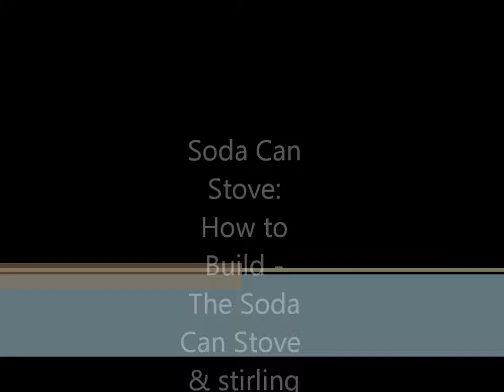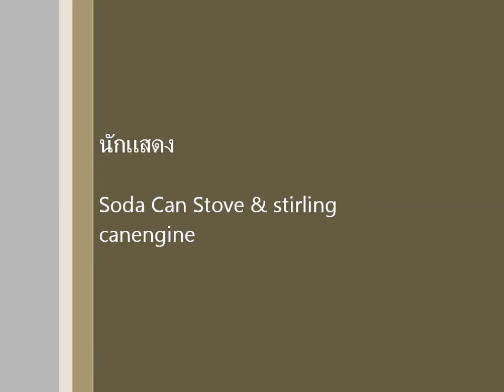stirling can engine &Soda Can Stove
Soda Can Stove &stirling cansoda cans — a minimum of two are required, but a few extras for mistakes, simmer rings, and such could be useful. Get a six-pack and have a party! =)
ruler or measuring tape
scratch awl or other sharp instrument
heavy-duty x-acto knife (or something similar)
Sharpie
scissors
high-temperature tape (a.k.a. metal tape, aluminum tape, foil tape, muffler tape, or basically any kind of tape that won't burn)
Some people claim that the Pepsi can is the superior soda can option. I've used cans of Coke, root beer, and even grape soda and never noticed any difference, so drink what you like! It doesn't really make any difference!